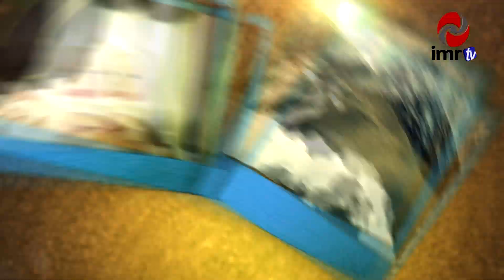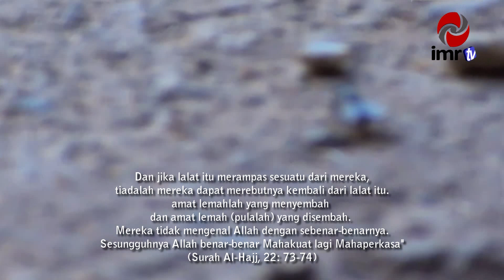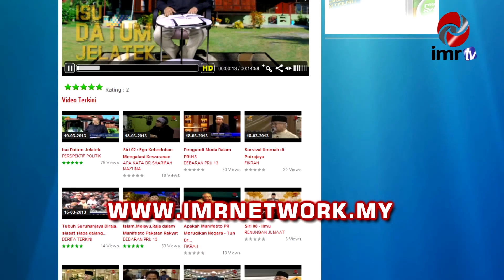INDAHNYA ISLAM - Siri 01. Lalat itu Hebat